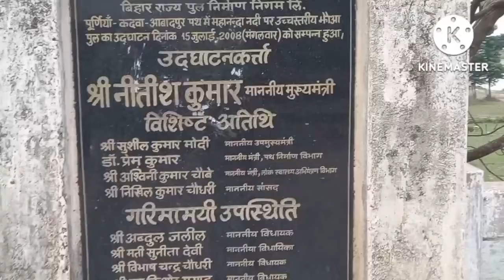Jhaua Bridge @PlateauOfSpirits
There are 2 Bridges within 1 km radius of Jhaua Bridge.When you increase the radius to 5 Km or 10 Km you will find 3 more bridges respectively.Hope You Will Enjoy This Video. @PlateauOfSpirits